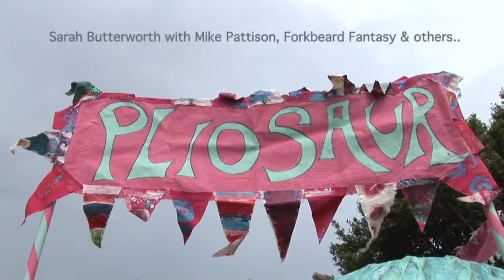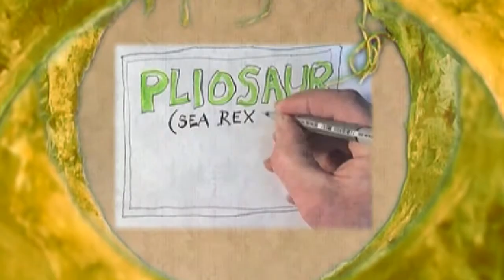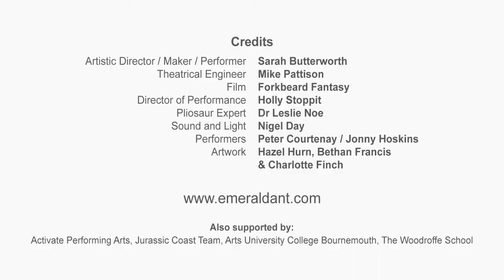Travelling Pliosaur Cinema - Earth festival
Horace the Travelling Pliosaur Cinema is a street installation featuring a life-size Jurassic Sea Lizard. Together with performing professors, audiences are invited to get Horace ready for the day; brush his teeth and polish his flippers before going on a cinematic tour inside his belly.

a biggerhouse film for the Earth Festival 2012